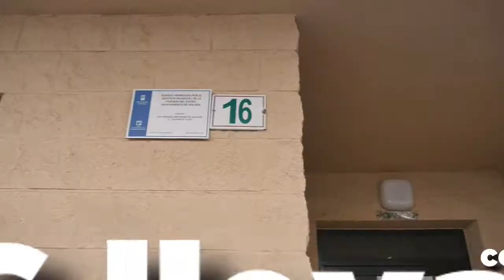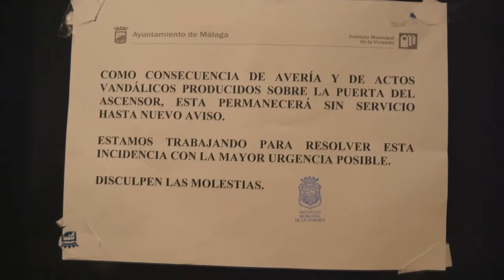El IMV deja sin ascensor a una comunidad de vecinos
Las vecinas de calle Záncara, 16 (Cruz de Humilladero) reclaman el arreglo del ascensor después de un mes sin funcionar además del cuidado de la comunidad por parte del IMV.